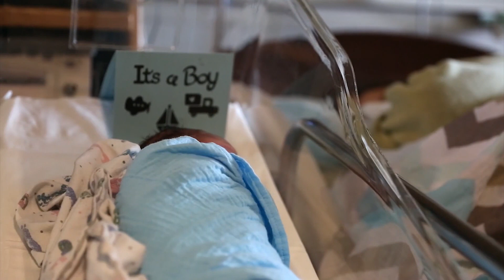She gave birth to a legless child and left him in the hospital And 20 years later, she saw him on TV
Most will agree that every child is a gift from above, a treasure to cherish. But what if the child has special needs, say, for instance, a birth defect?

Birth defects can be minor, with the newborn appearing and acting normally. Alternatively, birth abnormalities can be more serious. Some birth abnormalities result in a single issue. Others wreak havoc on several body systems or organs. However, what will happen if the parents or the family of these poor souls cannot accept the truth? What would be the future of these little angels?